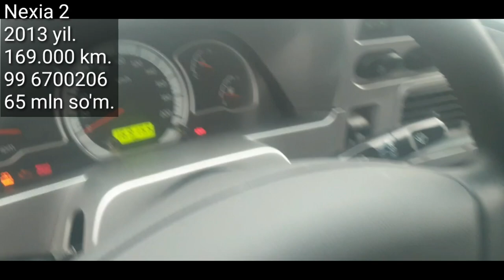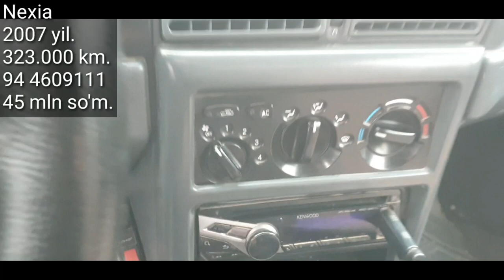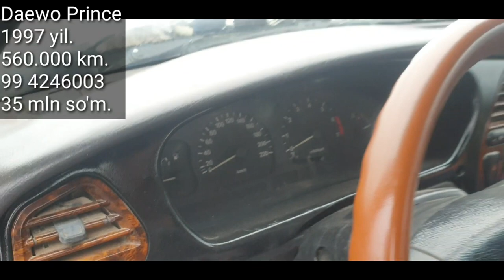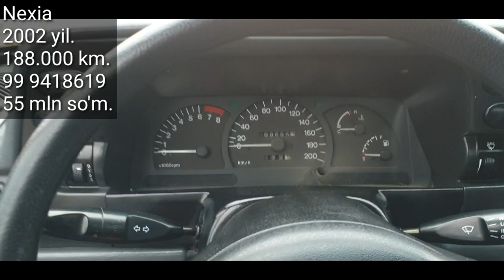Denov Moshina Bozori. 4 - Aprel 2021 yil.